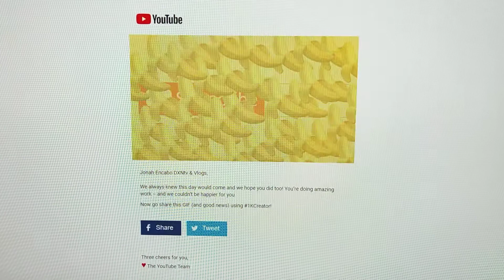1000 Bananas, This Is It. Thank You So Much...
Join Now at Very Affordable Price...

Jonah Encabo DXNtv & Vlogs